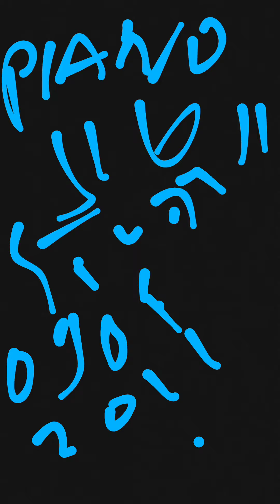Piano Korg b2n par moi même !!! Administrations !!! J.L.G Study's !!! 09042022 !!! J.L.G